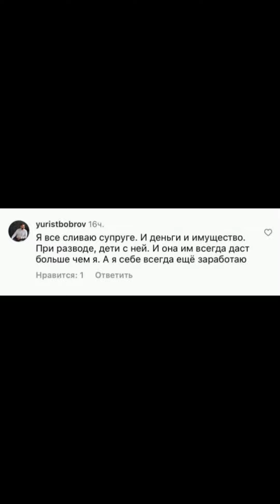Женщины очень хорошо понимают других женщин и поэтому они друг друга ненавидят.